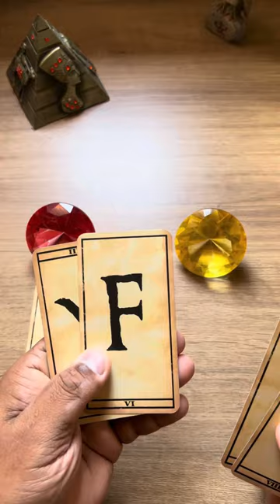ELE HOJE EM RELAÇÃO A VOCÊ! !!💘 [ Tarot Responde ] Tarô [Tarô ] Tarot